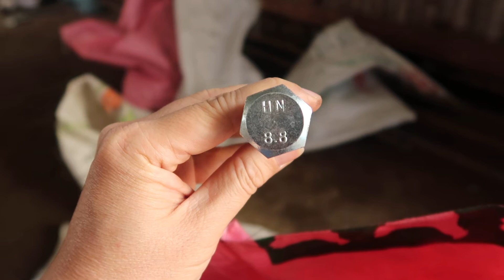Bu lông được chế tạo như thế nào?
Biến các thanh thép (phôi) thành các loại bu lông, thanh ren chuyên dụng thật đơn giản. Hãy cùng Nhà vui tham quan xưởng sản xuất nhé.